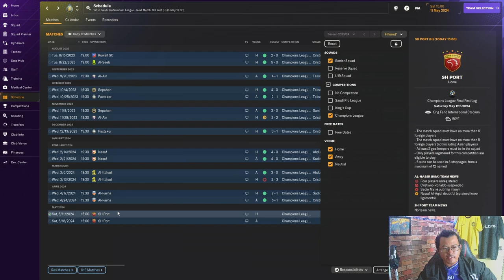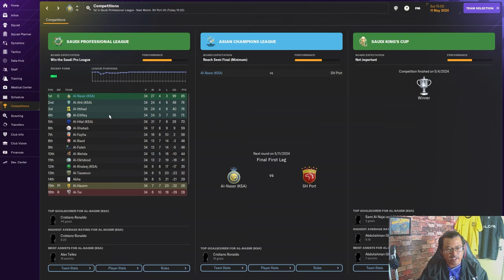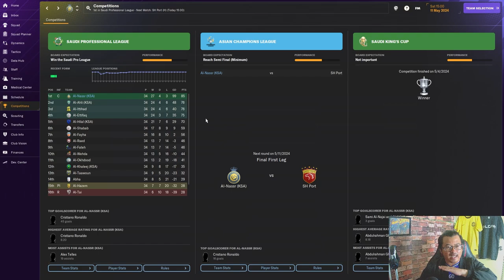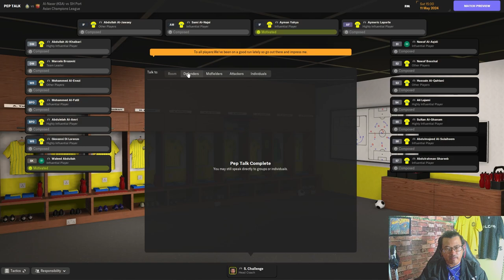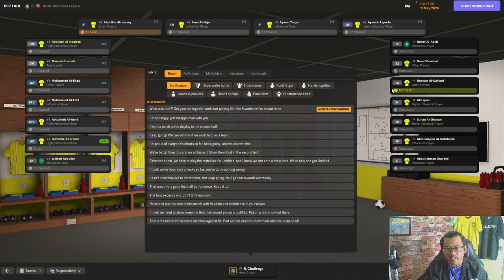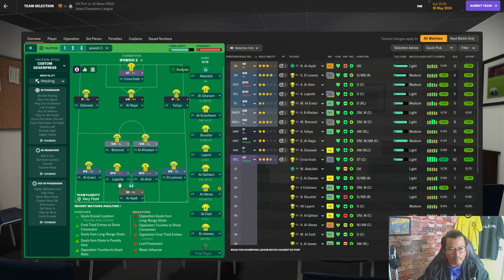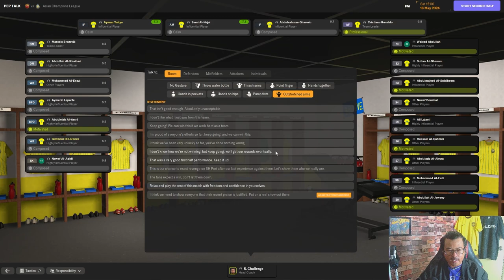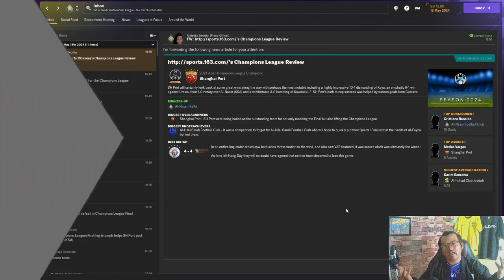1 MINGGU 1 CHALLENGE : Final ACL !! Come on Ronaldo..sikit lagi |PART 4|FM24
1 MINGGU 1 CHALLENGE : Ronaldo Record Breaker

Cristiano Ronaldo adalah penjaring terbanyak dalam Liga Juara-Juara Eropah dengan 140 gol. Tiada sesiapa yang hampir dengannya, dan mereka yang paling hampir sama ada sudah bersara atau hampir bersara. Legasi Ronaldo sebagai penjaring terbanyak Liga Juara-Juara pasti kekal untuk dekad seterusnya.

Namun, itu tidak mencukupi untuk Cristiano. Dia telah berhijrah ke Arab Saudi dan kini bermain untuk Al-Nassr dalam Liga Juara-Juara AFC, di mana dia berada di tangga ke-173 dengan hanya 7 gol, ketinggalan 42 gol di belakang pendahulu, Dejan Damjanović. 173 tangga??? Mustahil dia dapat mengejar, terlalu jauh… betul tak?

Tetapi Ronaldo tidak bersendirian. Anda adalah pengurus baharu Al-Nassr, dan tugas anda adalah membantu dia mencapai matlamat itu. Ini bukan lagi tentang pasukan, ini tentang pemain terbaik sepanjang zaman. Cabaran anda ialah bukan sahaja memenangi Liga Juara-Juara AFC, tetapi juga menjadikan Cristiano penjaring terbanyak sepanjang zaman dalam pertandingan itu.

GenjiManager?

FOOTBALL MANAGER , permainan simulasi cara menguruskan sesebuah kelab bolasepak.  Channel ini khusus untuk perkongsian saya dalam mengharungi perjalanan sebagai Pengurus pasukan kelab bola sepak. Walaupun tidak di dunia realiti..tetapi impian untuk mengendalikan kelab bolasepak boleh menjadi kenyataan.